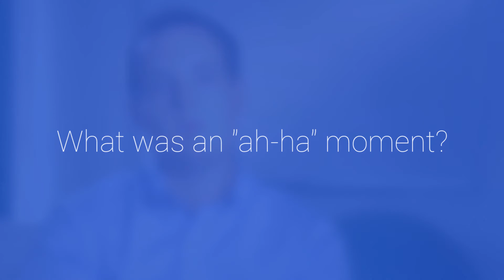Spotlight: Flatiron Health